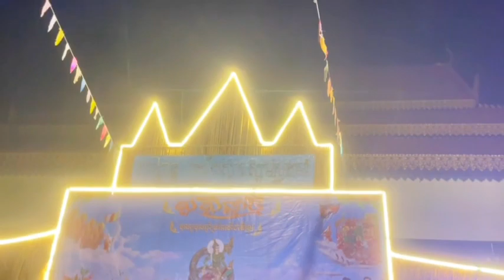ចូលឆ្នាំថ្មីតើអ្នកគូរធ្វើអ្វីខ្លះ បុណ្យចូលឆ្នាំថ្មីប្រពៃណីខ្មែរវត្តព្រះច័ន្ទរង្សី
ចូលឆ្នាំថ្មីតើអ្នកគូរធ្វើអ្វីខ្លះ បុណ្យចូលឆ្នាំថ្មីប្រពៃណីខ្មែរវត្តព្រះច័ន្ទរង្សីculture